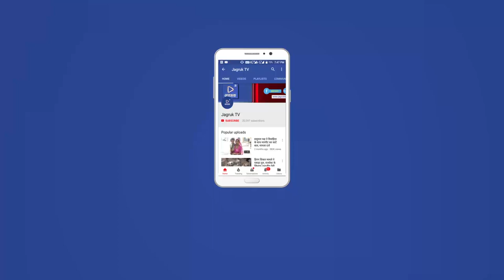JAGRUK TV : जयपुर : अनुमति नहीं मिलने से आप नेता नाराज ।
किसान नेता और आप पार्टी के सदस्य रामपाल जाट ने गुरुवार को प्रेस क्लब में पिसी की।
रामपाल को अनशन की अनुमति नही मिलने और आप के नेता अरविंद केजरीवाल की सभा के लिए अनुमति नही दिए जाने पर पुलिस और जिला प्रशासन पर बीजेपी के दबाव के आरोप लगाए।